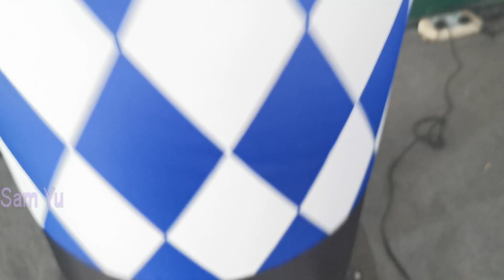Hot Air Inflatable Tube Sky Dancer Direction How To Decorate Visual Feast Stage Decoration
Hello,My Name is Sam Yu From Yantai Waha Inflatable Co.ltd, We Are Inflatable Suppliers, We can take your event and transform it from the ordinary to the extraordinary!

We can produce all kinds of Inflatables product
air dancer，
inflatable costume，
Halloween inflatables，
inflatable mascot，
inflatable suit，
inflatable costumes，
inflatable dragon，